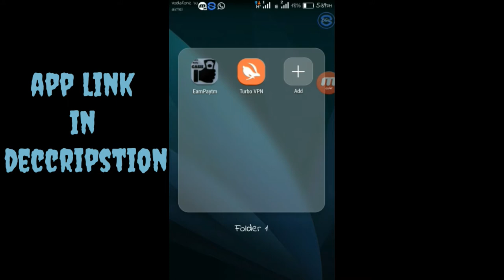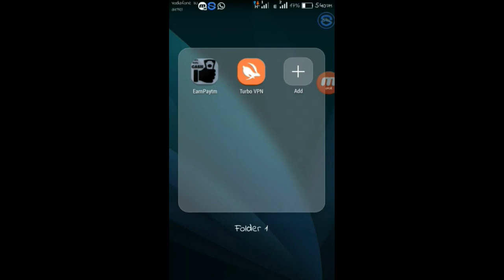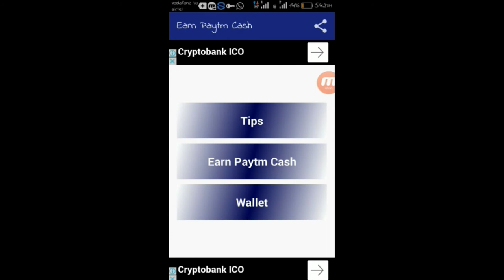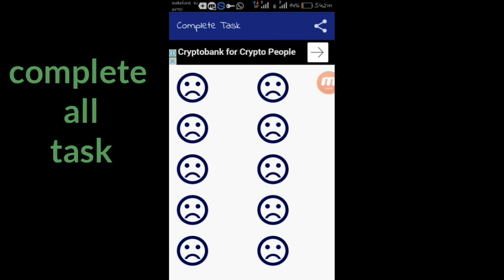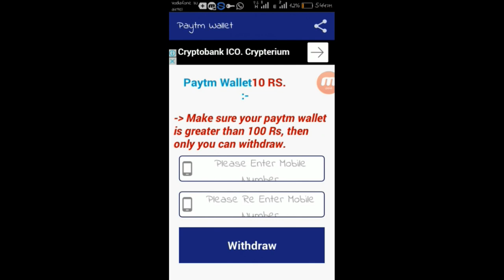10click=100 earn paytm cash unlimited loot|| earn paytm cash rs.10 daily!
earn paytm cash unlimited loot trick
paytm main rs.10 har roj kamaon
frnds just download one app and complete task and earn daily paytm cash